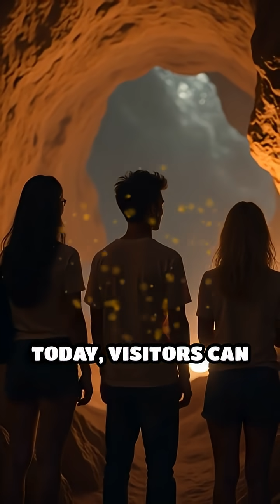The Cave That Plays Its Own Organ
Discover the astonishing story of a cave transformed into a giant natural instrument!